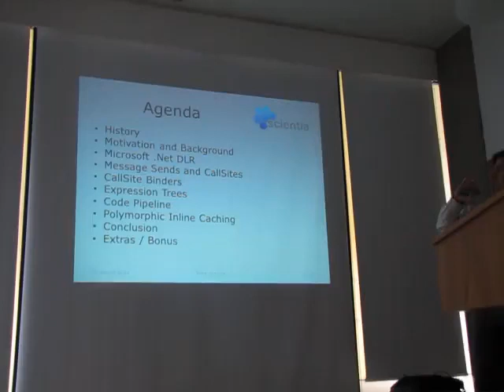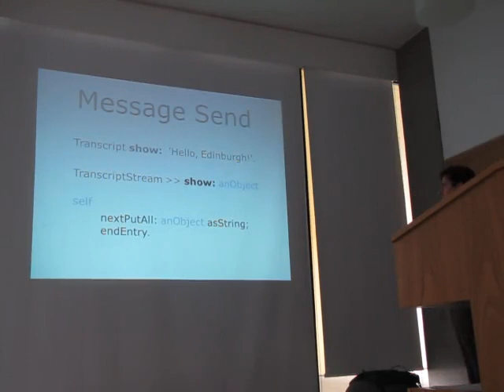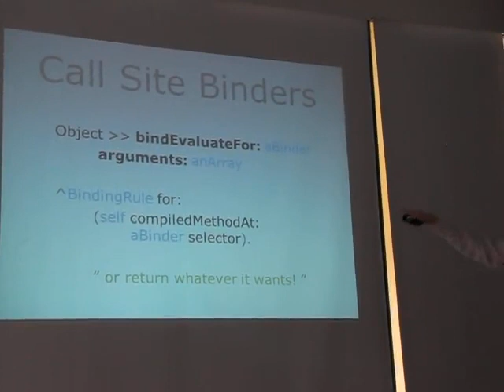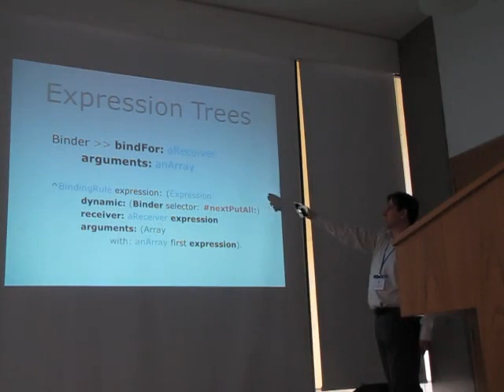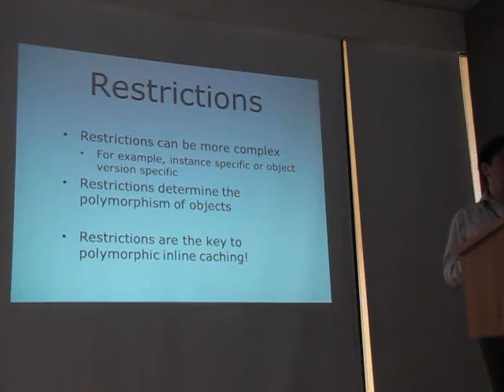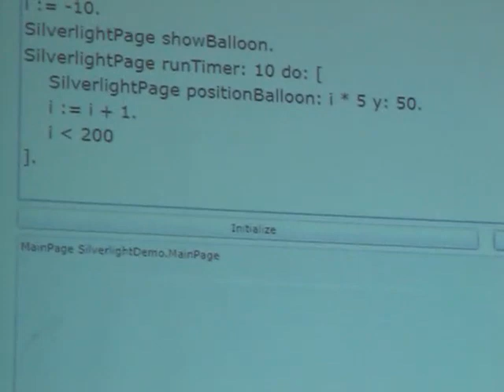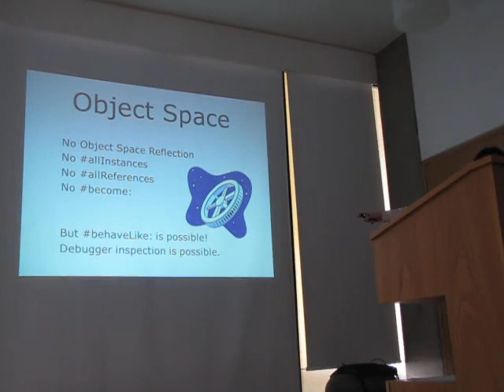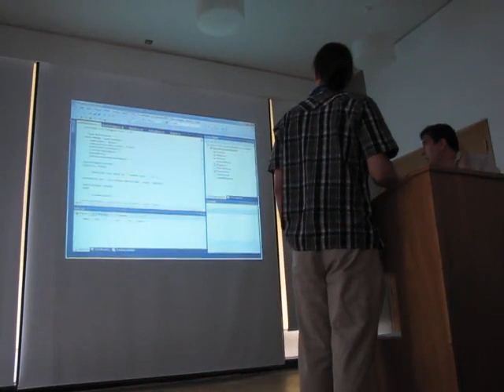Running Smalltalk on top the .Net DLR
by Todor Todorov

Abstract

Implementing and running a Smalltalk on top of the .Net DLR. Interop with other .Net languages. Some technical implementation details included (dynamic languages in a static world, polymorphic inline caching, etc).